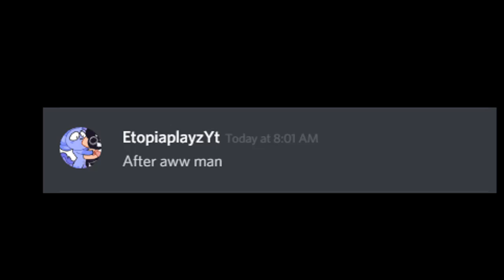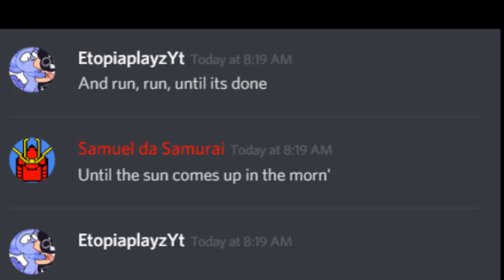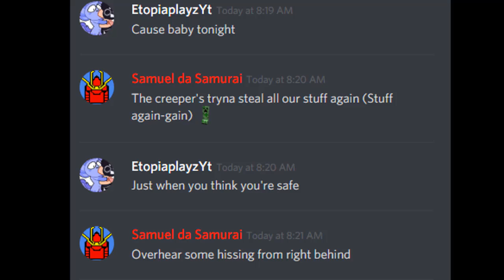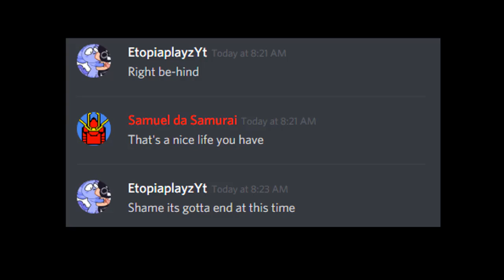Revenge Meme but We tried it on Discord (Part 1)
Aw man.

I do not claim to own any of the music, clips and images used in the video